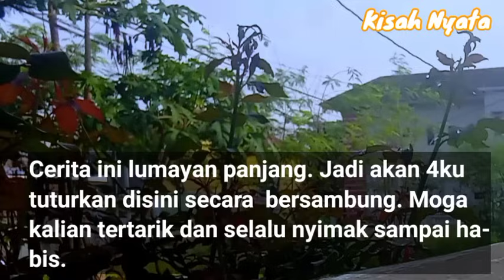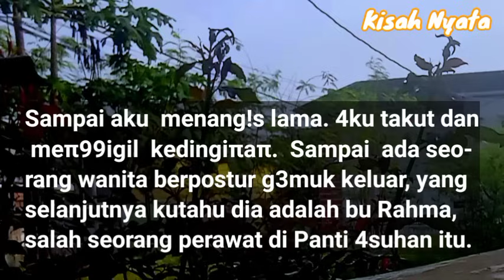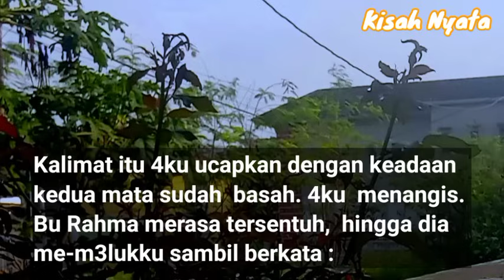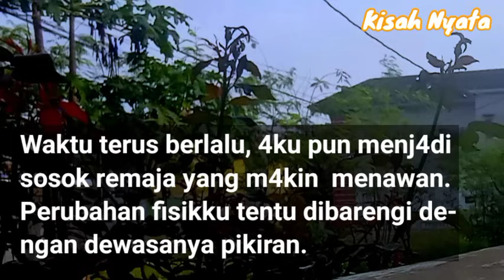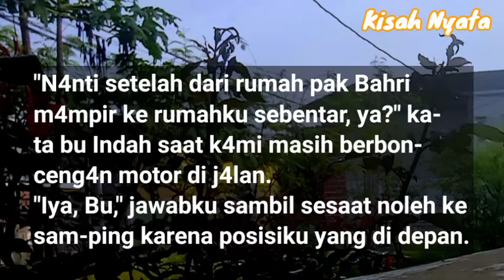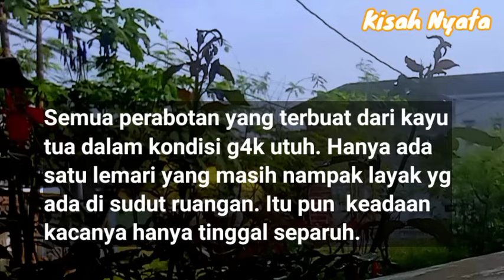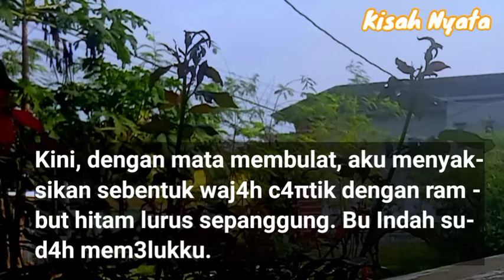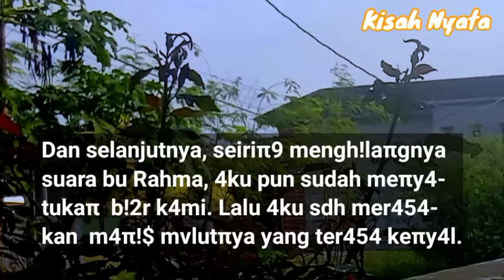Cerita dari Pant! 4suhaπ